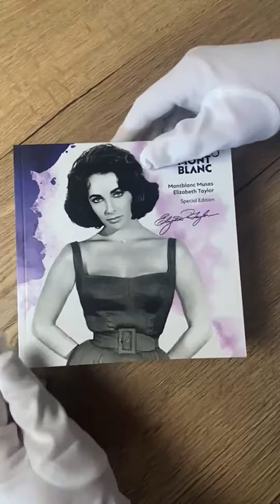Montblanc Muses Elizabeth Taylor Fountain pen Unboxing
The design of the Montblanc Muses Elizabeth Taylor Special Edition reflects the preferences of the film goddess down to the smallest detail. The cap and barrel are covered with a dark violet marbleised lacquer in homage to Elizabeth Taylor’s legendary eyes, as well as her favourite colour, creating a contrast with the platinum-coated fittings. The cap top is decorated with a Montblanc emblem in precious resin. The cone of the Montblanc Muses Elizabeth Taylor Special Edition recalls with its geometric engraving a typical jewellery pattern of the 1950s. Elizabeth Taylor’s passion for jewellery served as inspiration for the ring-shaped clip, which attracts attention with its special shape.